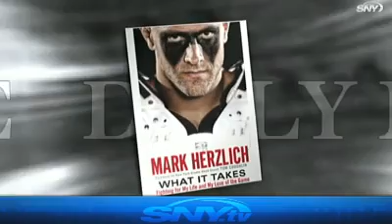Mark Herzlich discusses his battle with cancer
New York Giants linebacker Mark Herzlich joins Daily News Live to talk about his book "What It Takes," which covers his battle with cancer.